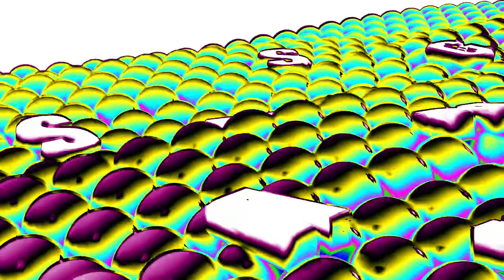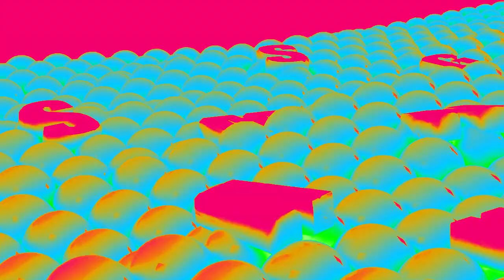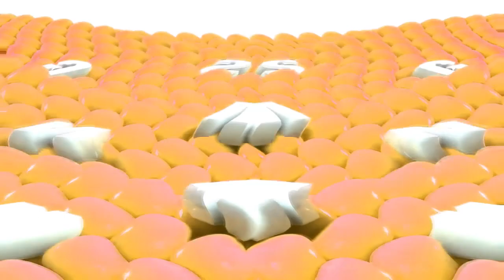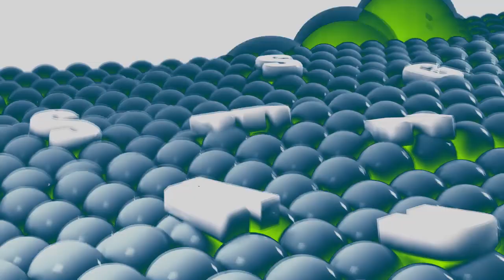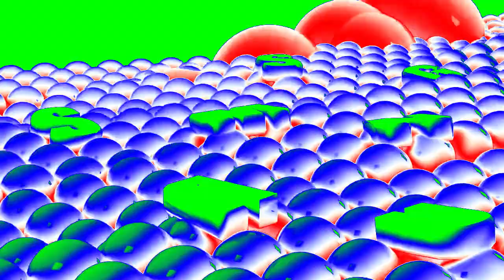(EARTH DAY SPECIAL) Samsung Logo Balls Effects (Sponsored By Peugeot Logo With 35 Random Effects)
Happy Earth Day 2021 To Everyone! :D

Here's The List Again:
0. Normal
1. SwirlASLM425Rays
2. Clearer
3. G-Major 80
4. Confusion
5. Happy X
6. 42.0 DUH
7. Panner Effect 3.0
8. Crazy Effect
9. We Broke X
10. X Caught A Smallpox
11. RoyalPinkFlangedSawChorded
12. Coca-Cola Chorded
13. Not Scary
14. Fmaj Vocoder Major
15. Crying X
16. G-Major 16
17. Crying + G-Major 16
18. Conga Busher
19. Does Respond
20. SpectreFlickrLight
21. Ganymede Vocoder
22. G-Major 50
23. 2.0 Not Sure What I Did To X
24. Melon TV
25. CC/BE Combo
26. Trackup V1.1
27. Developer Swirl
28. TBVM1783 Flanged Saw
29. G-Major 9 The Original
30. Flanged Saw Effect 5.0
31. 6.0 DUH
32. G-Major 7
33. SandChorded
34. Phased Effect 41.0
35. G-Major 859